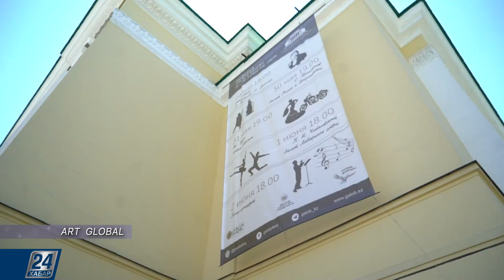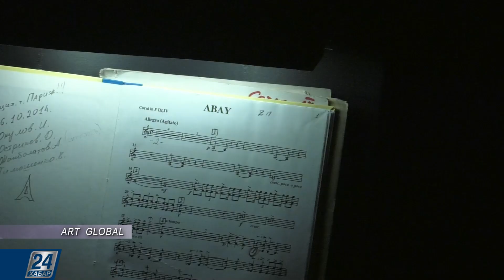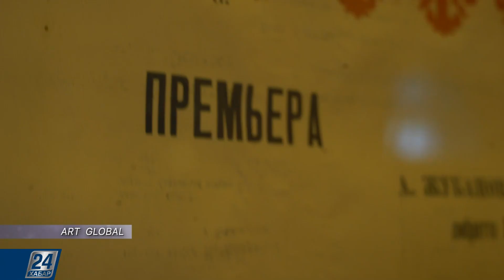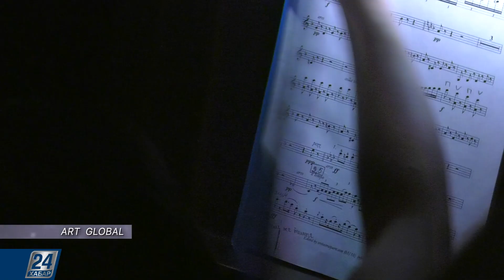Государственный академический театр оперы и балета имени Абая отметил юбилей | Art Global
Что такое 85 лет для театра? Это богатый репертуар, преданный зритель, устоявшиеся традиции и занимательная история! А еще это юбилей – повод отпраздновать важную дату в теплом кругу: корифеев сценического искусства и молодых артистов, старых и новых друзей театра, и, конечно же, зрителей. В честь своего юбилея, государственный академический театр оперы и балета имени Абая организовал полномасштабный фестиваль, где во всем великолепии представил постановки, вошедшие в золотой фонд оперного и балетного искусства.